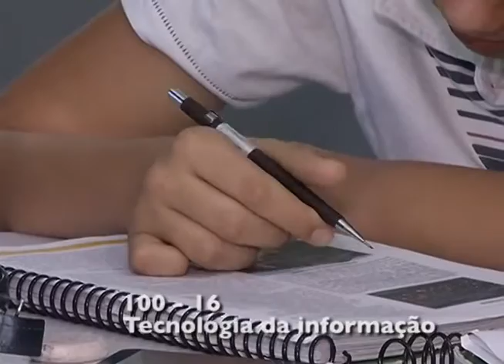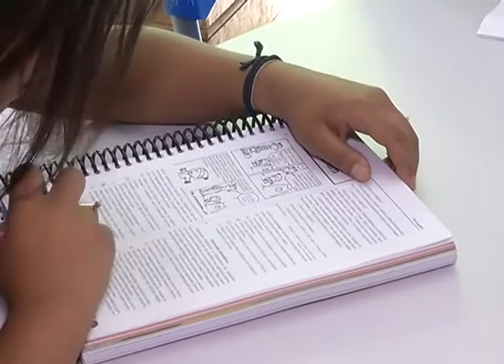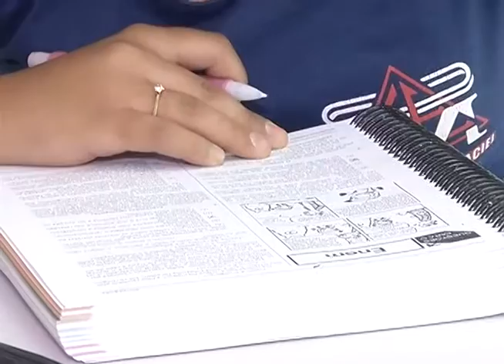Profissões do Futuro - Jornal Minas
Milhares de adolescentes vão escolher, no ENEM deste ano, a profissão que querem seguir.

Foi-se o tempo em que as opções eram quase sempre medicina, engenharia ou direito. A tecnologia criou novas ocupações, que muitas vezes oferecem mais vagas e ótimos salários.

É o que mostra a repórter Lorena Mendonça.

imagens
EMERTON ELEUTÉRIO